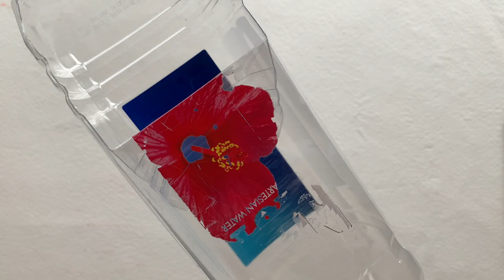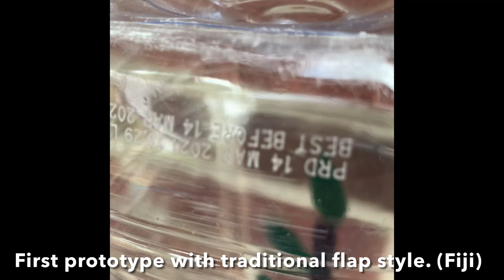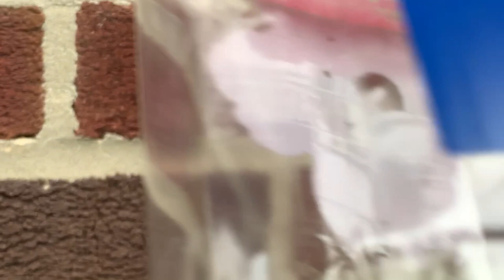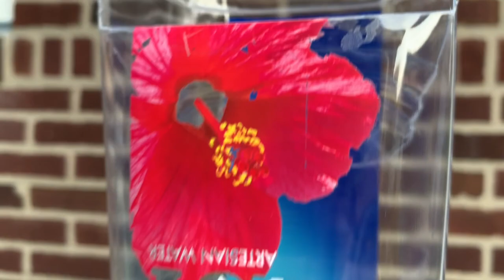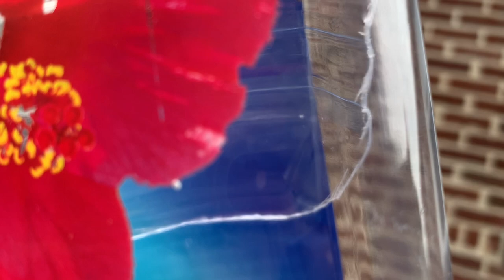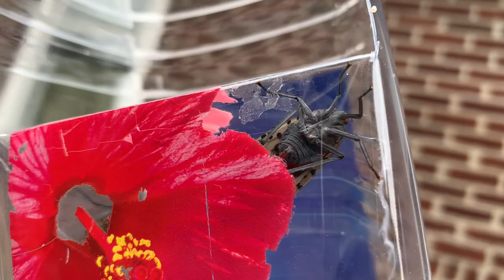DIY lanternfly catcher from a bottle and a broom handle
this is a chemical-free, pesticide-free, organic solution for people who have spotted lanternflies (invasive species in the USA) climbing on the sides of their houses or on other flat surfaces.  (Perhaps in urban areas where there are few trees)

it doesn't work so well for collecting SLF from cylindrical surfaces.
(they just climb around to the other side of branches)

For those who do have trees, consider the PSU circle trap that uses tulle.  (Tape traps, on the other hand, needs to be discarded/replenished and sadly often catches non-target individuals. Tulle traps are infinitely reusable & eco friendly.)

Some of the text for the bottle trap DIY is listed below, but the google doc is more detailed at 10,000 characters, since youtube limits characters in the description box to 5,000. Printable doc link is at the bottom.

Tools:
• A tall rectangular clear bottle (bottle ideas in comments)
• x-acto knife or razor blade
• Drill, a 5/8" speedbor bit & small drill bit
• Broom handle or Telescopic tool/painter’s pole with screw-type head

Optional:
• Ruler
• Scissors
• Acrylic paint?
• DIY nut (soda bottle lid)
• a washer and wood screw if using a solid pole
• Goo gone

Directions:
Cutting the cap hole:
Screw the lid on to the bottle.
Drill a pilot hole in the center of lid
Use the ⅝” speedbor bit to make a larger hole
Go slowly and steadily.

If your lid isn’t screwing easily onto your pole, x-acto a little notch on the hole edge.

Tazo tea lids are wobbly and need a nut made out of a soda bottle lid. screw it on inside the tea bottle lid.

Cutting the flap:
Measure down from the “top edge” (your bottle will be upside down when in use, so up is down and down is up.) slightly longer than the width of the bottle (if using a large tazo tea bottle, 3” is good.)
Using your x-acto blade, cut a very light score line across the bottle at that point.

*The sides of the flap should be cut as close to the side edges as possible without veering off the edge.

*Make multiple runs over the same line for the sides and top. Don’t try to cut through the bottle all in one go, you risk hurting yourself and the line will unlikely be straight.

After the sides and the edge at the “top” (former bottom edge of bottle) are cut through, use the score line to fold the flap inside the bottle.  If the sides of the flap/ hinge are slightly rounded from cutting at the exact corner, you may have to notch a tiny bit out of each side of the bend point, so the bend is made of only flat pieces of plastic.

Catching:
Lanternflies can only jump forwards. If you trap them more vertically rather than sideways, they have no options but in. approaching at a 45 degree angle is good too.

While scouting for more, holding the bottle at a 45-ish degree angle with the hole side up.  If they jump, they will hit the wall and won’t have a chance to bypass the flap, however if they are crawling, some might still crawl along the back wall, so occasionally look at the bottle and jostle them back down to the bottom as needed. If you are catching a lot, empty it periodically.

*2-story houses require a telescoping pole.

*try squirting the ones that are out of reach with a powerful water gun and watch where they land after escaping the water stream.

Emptying:
If stomping (unreliable):
Jostle the bottle horizontally to disorient them and to have them all land up on the back wall of the bottle, unscrew from the cap, lightly bang the neck of the bottle on the ground to release a few at a time, holding the neck of the bottle on the ground while there are still lanternflies in the bottle, stomp immediately (some might still jump away.)

If freezing (extra steps):
Get a small bottle or jar that is at least as wide as the neck of your bottle to transfer the lanternflies to. (tall and narrow is helpful) make sure the jar is open and ready to receive.
Hold the bottle horizontally and jiggle to dislodge any lanternflies from the pole threads/cap area. They should all end up on the front or side wall of the collector.
Detach the collector by unscrewing from the cap, leaving the cap on the pole.
Quickly slip the neck of the collector into the jar and shake/bang/tap on the sides until they all fall into the jar.
Using one hand to use the collector to block their escape, and the other to grab the jar lid, quickly lift the collector off and replace with the jar lid before anyone escapes.

Freeze & Feed:
Freeze the jar. 2 hours is sufficient.

Sprinkle the frozen lanternflies outside for critters to eat.

Let's all teach the local animals that lanternflies are good eating!
Hopefully they'll learn to catch live ones without human intervention.
(BTW, don't intentionally feed anyone lanternflies that you have seen feeding on milkweed plants. The sap is toxic.)

If you found an excellent bottle, let's hear it!
Let's open source this thing!